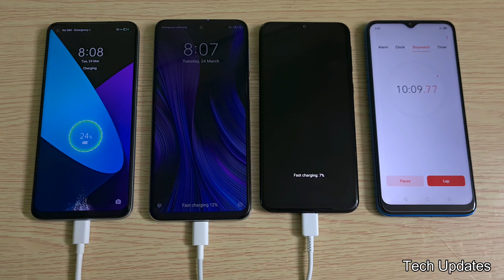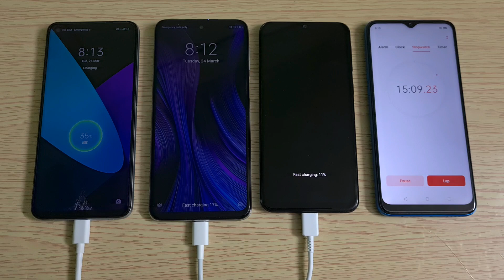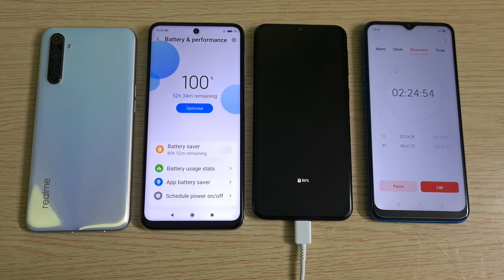Realme 6 vs Redmi Note 9 Pro vs Samsung Galaxy M31 Battery Charging Time Test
In this video, let's check out Realme 6 vs Redmi Note 9 Pro vs Samsung Galaxy M31 Battery Charging Time Test. Realme 6 has 4300mAh Battery 30W VOOC Charging, Note 9 Pro comes with 5020mAh 18W Charger whereas Galaxy M31 has 6000mAh Battery with 15W Charging support.